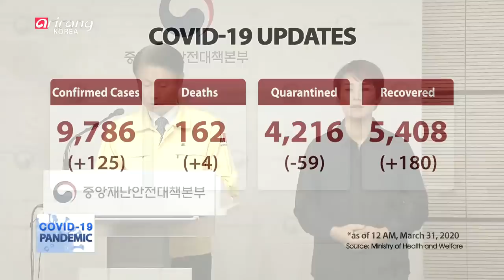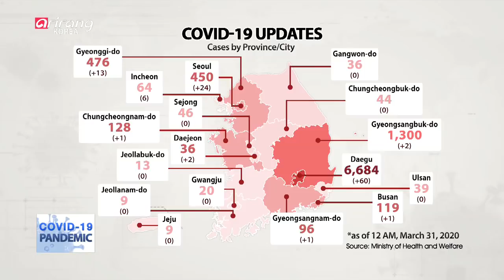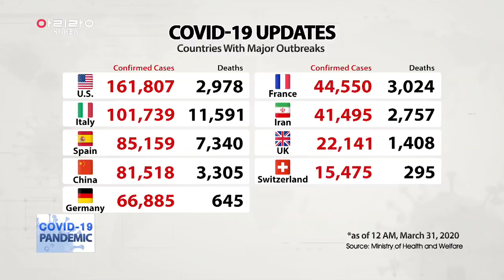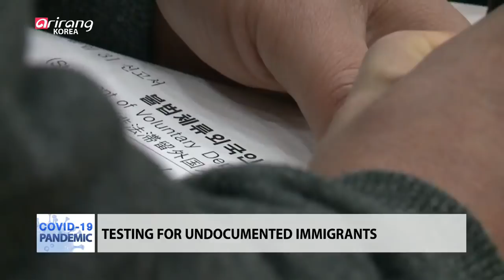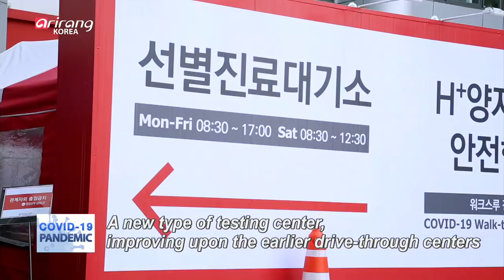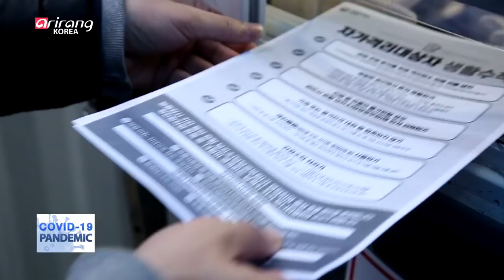[LIVE : COVID-19 PANDEMIC] 🔊 S. KOREAN GOV'T BRIEFING ON COVID-19 (2020-03-31, 14:00 KST)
🔊 코로나바이러스감염증-19 정부(중앙방역대책본부) 브리핑 : 3월 31일 14시 기준

[COVID-19 PANDEMIC]
The South Korean government is covering the full cost of COVID-19 testing and treatment for both Korean citizens and foreign nationals alike. We sit down with U.S. attorney-at-law Kim Young-joon, and Stanislav Varivoda, a correspondent at Russia’s TASS news agency, to discuss South Korea’s universal health provisions amid the COVID-19 outbreak.

 Elsewhere, South Korea has chartered several flight to evacuate its citizens in Italy, now home to the world’s second-largest outbreak, and we talk to Professor John Fanti in Rome to learn more about the latest situation in that country. We also take a look at South Korea’s innovative test facilities, including drive-through and walk-through testing centers, which have captured the global media spotlight in recent weeks.

Guests
-  PKIM Young-joon, / U.S. Attorney
-  Stanislav Varivoda / Russian News Agency TASS